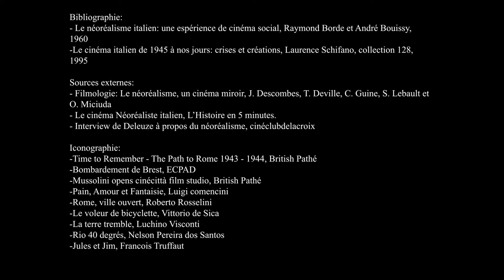Le néoréalisme italien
Le cinéma néoréaliste italien
*sources et iconographie à dérouler*

Bibliographie:
- Le néoréalisme italien: une espérience de cinéma social, Raymond Borde et André Bouissy, 1960
-Le cinéma italien de 1945 à nos jours: crises et créations, Laurence Schifano, collection 128, 1995

Sources externes:
- Filmologie: Le néoréalisme, un cinéma miroir, J. Descombes, T. Deville, C. Guine, S. Lebault et O. Miciuda
- Le cinéma Néoréaliste italien, L’Histoire en 5 minutes.
- Interview de Deleuze à propos du néoréalisme, cinéclubdelacroix

Iconographie:
-Time to Remember - The Path to Rome 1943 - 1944, British Pathé
-Bombardement de Brest, ECPAD
-Mussolini opens cinécittà film studio, British Pathé
-Pain, Amour et Fantaisie, Luigi comencini
-Rome, ville ouvert, Roberto Rosselini
-Le voleur de bicyclette, Vittorio de Sica
-La terre tremble, Luchino Visconti
-Rio 40 degrés, Nelson Pereira dos Santos
-Jules et Jim, Francois Truffaut